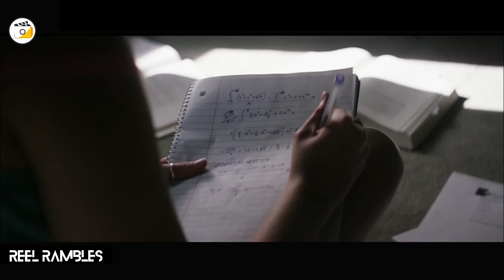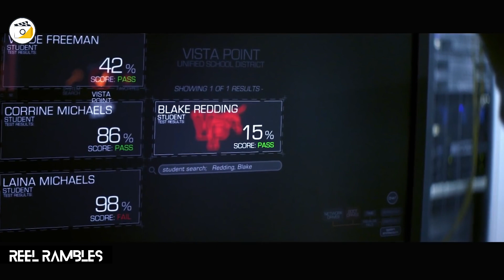LOGAN PAUL in 2039 being a Hero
The United Nations mandates a 5% annual reduction in global populations. In response, the United States enforces the "10-241" or "Thinning" program, a standardized test where failure results in execution.

Movie: The Thinning